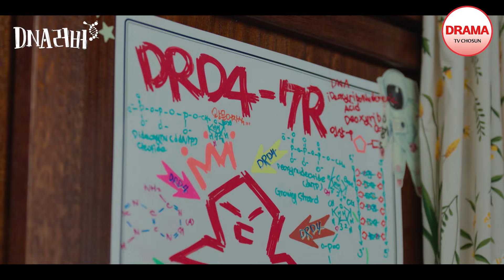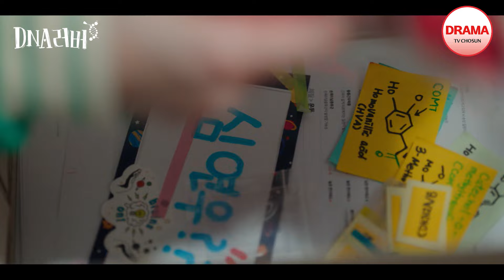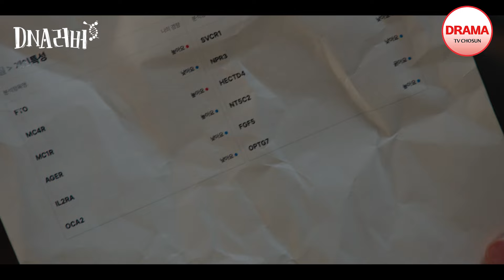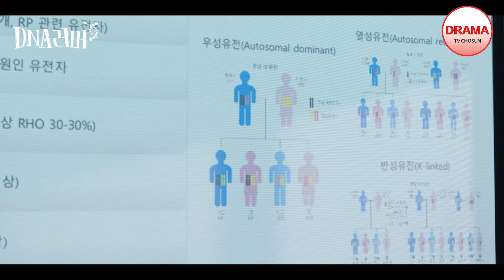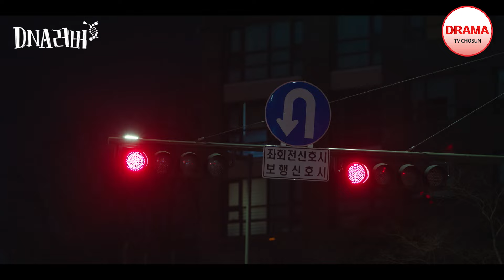[4회 하이라이트-2] 최시원에게서 발견한 힐러 유전자 매주 토,일 밤 9시 10분 방송 DNA러버 (TV CHOSUN 240825 방송)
TV CHOSUN 주말미니시리즈 〈DNA러버〉
매주 토,일 밤 9시 10분 방송